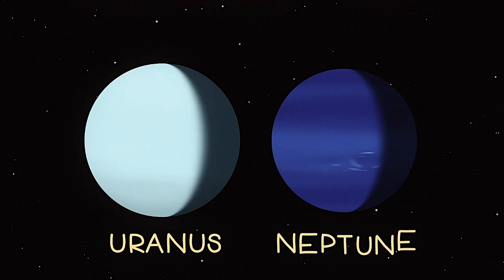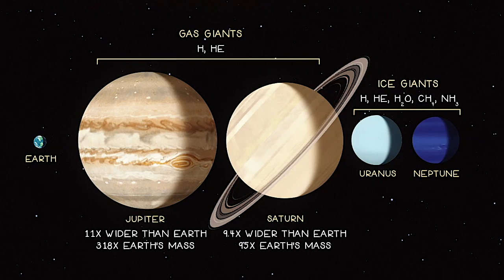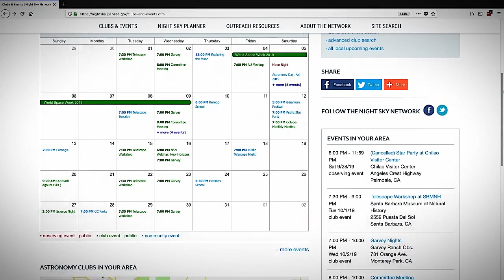Uranus, Neptune and Observe the Moon Night in Oct. 2019 Skywatching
Find out how to see Uranus and Neptune this month. The annual International Observe The Moon Night is October 5. Best Telescopes for the Money

Credit: NASA/JPL-Caltech